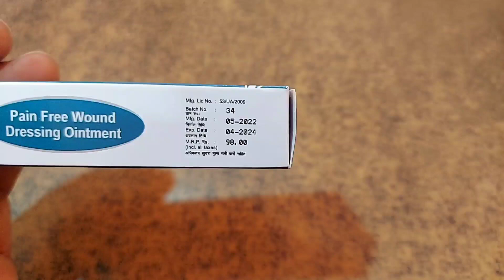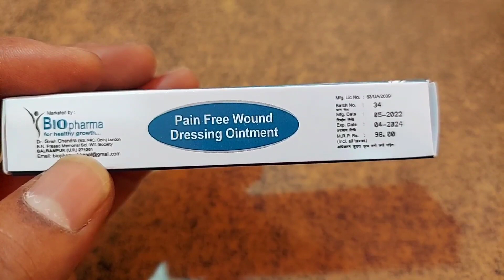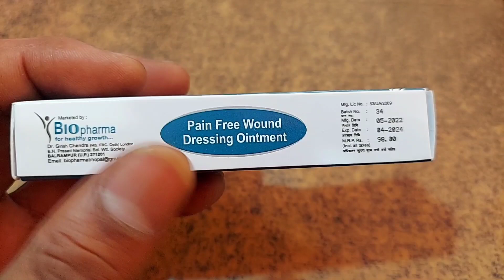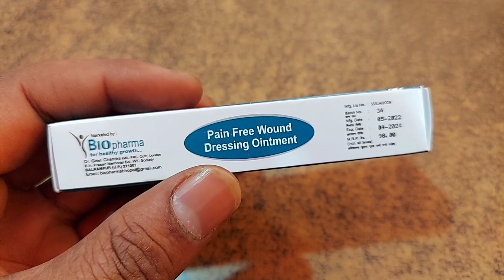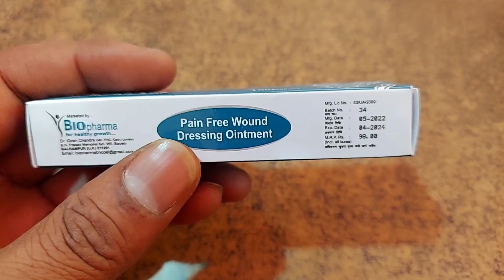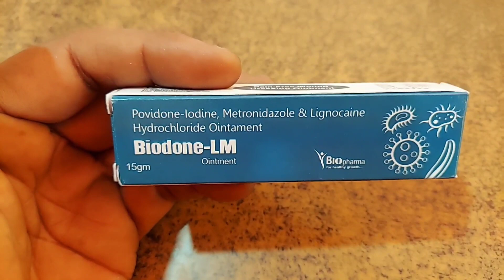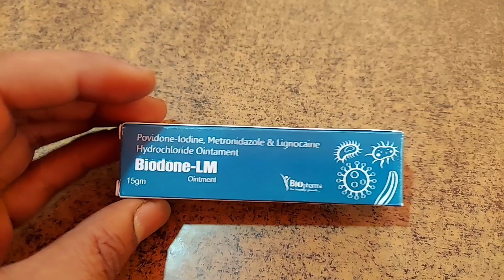इस को लगाते ही, फोड़ा फुंसी, जले कटे, खरोंच, पुराना ज़ख्म ठीक, हमेशा के लिए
Povidone cream